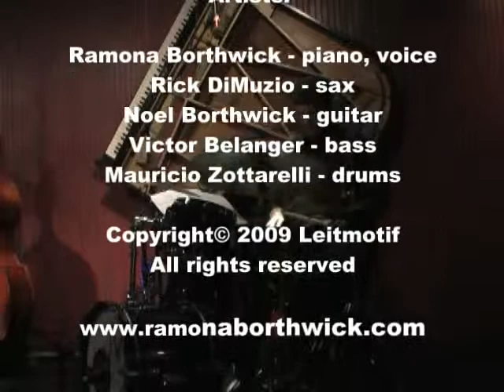Ramona Borthwick Quintet - Chinese Whispers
Composer, Ramona Borthwick.
Also available at Amazon.com CDBaby Itunes

Ramona Borthwick Quintet 'One Of Us' CD Release Concert,
February 17, 2010, Ryles Jazz Club, Cambridge, MA

Artists:

Ramona Borthwick - piano, voice
Rick DiMuzio - sax
Noel Borthwick - guitar
Victor Belanger - bass